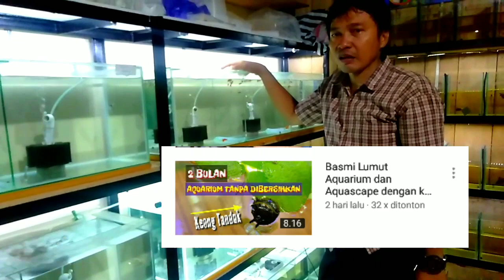Agar AKUARIUM ikan Guppy TETAP JERNIH hingga berbulan bulan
Tips agar Aquarium bersih terus